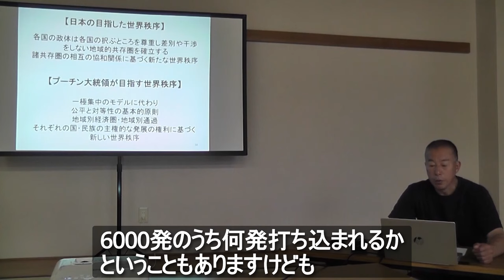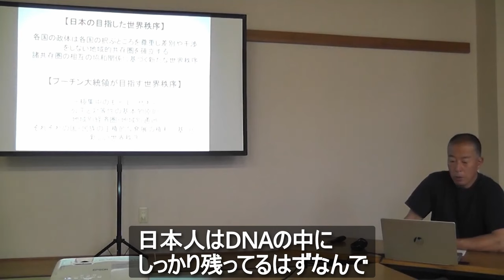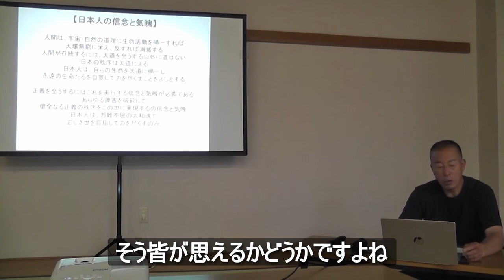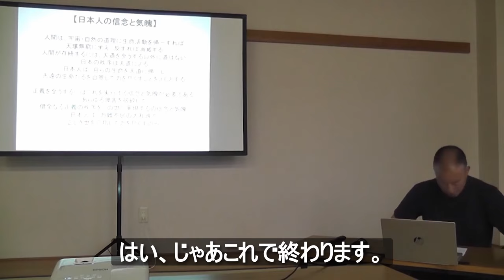【荒谷卓】現状のロシアと大東亜建設期の日本を比較して その12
【荒谷卓「大丈夫(マスラオ)チャンネル」】

【荒谷卓】
自衛隊特殊作戦群初代群長、元明治神宮 至誠館館長、現在国際共生創成協会熊野飛鳥むすびの里を設立、運営。「農業」と「教育」と「武道」の三つの柱で日本の伝統的共同体を運営し、日本国内のみならず世界中に共生共助のネットワークを築く活動に取り組んでいる

●荒谷卓の勉強会「民草の和をつなぐ会」
　３か月ごとに東京、大阪で開催
※申し込みURLはその都度Blogでお知らせします

●荒谷卓の武道講習「荒谷流武道教室」
　勉強会の次の日に実施
ー東京
※申し込みURLはその都度Blog、Youtubeの投稿、むすびの里のと荒谷卓のSNSでお知らせします
ー大阪

■荒谷卓の書籍■
日本の特殊部隊をつくったふたりの“異端”自衛官- 人は何のために戦うのか！
荒谷卓、伊藤祐靖

サムライ精神を復活せよ！ 宇宙の屋根の下に共に生きる社会を創る

自分を強くする動じない力 面白いくらい実力を発揮していく7つの法則

自衛隊幻想 拉致問題から考える安全保障と憲法改正
(荒木和博、荒谷卓、伊藤祐靖)

●音楽
和太鼓千代組 ”アメツチノ"

Takashi Araya
First Japanese special forces commander, Former director of Meiji-jingu shisei-kan, Big Buddy/Daddy of Musbi-no-Sato